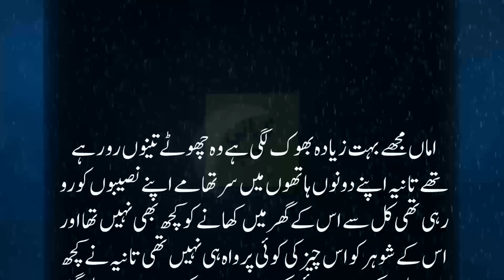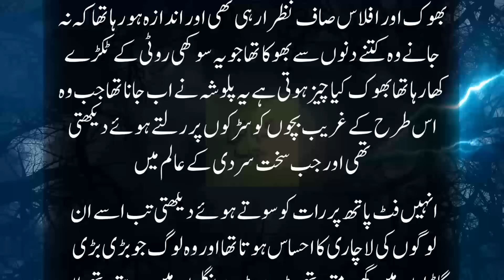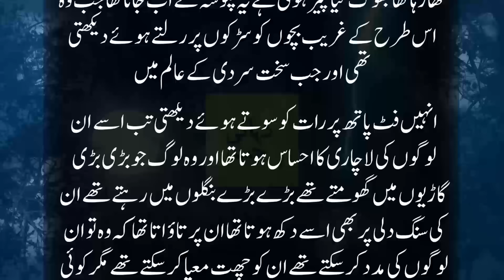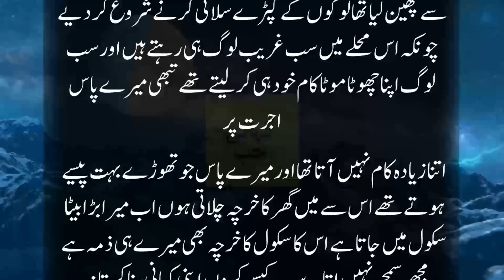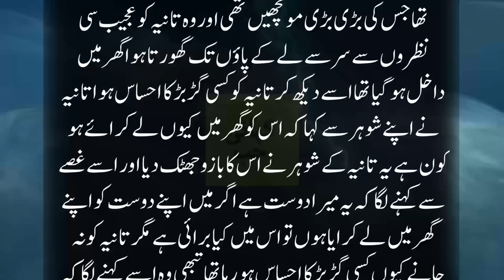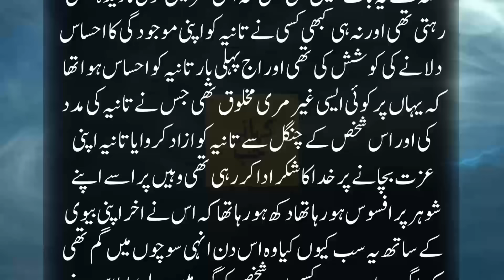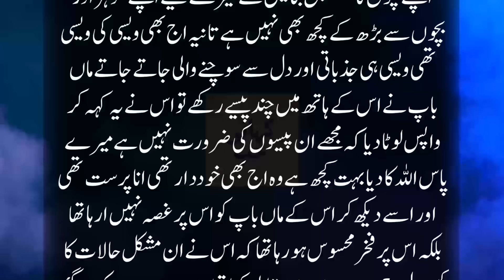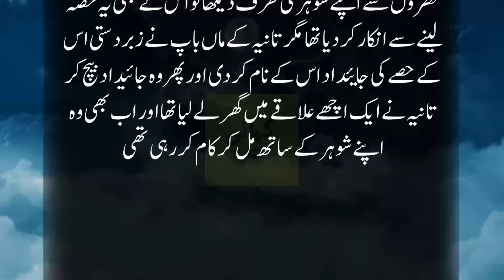Sarak Per Sookhi Rotti Khata Gareeb Bacha Aur Rehmdil Jinzadi | Intehai Dilchasp Khofnak Kahani